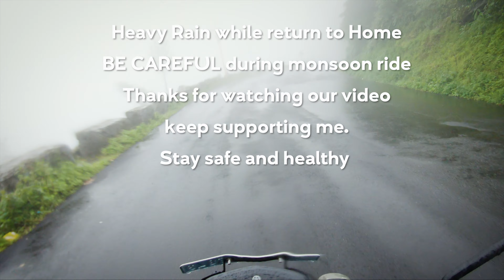Koolangal River | Valparai tea estate | Chinnakallar Valparai | Nirar Dam!!! Top tourist places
My Gears:
Main Camera : Gopro hero 8,
Mic: Rode video micro
Mic adaptor : TRRS to TRS Rode, Gopro adaptor